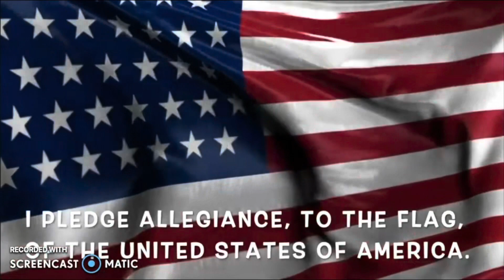WSIC | August 16, 2023